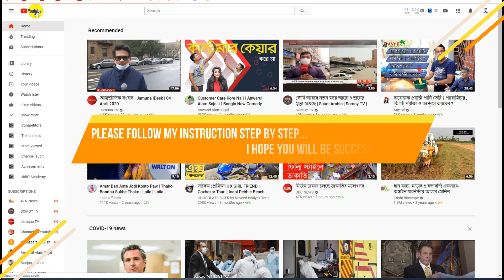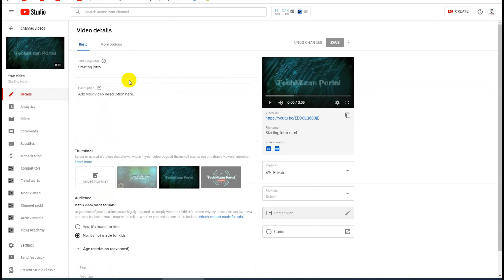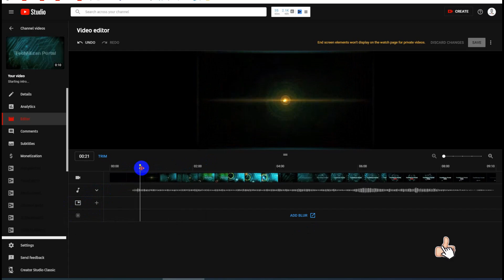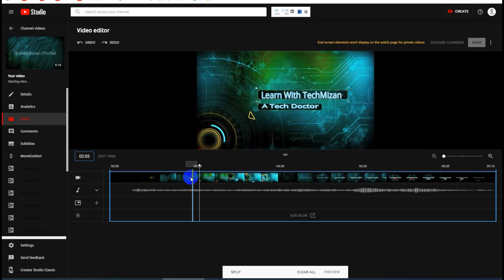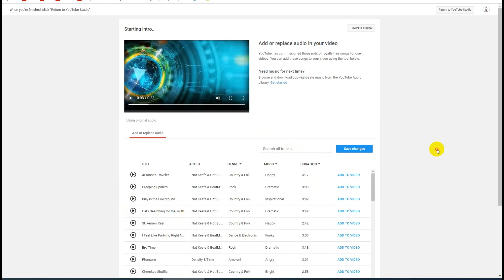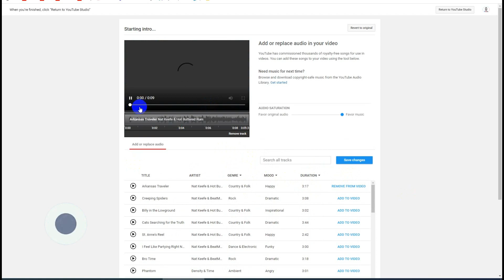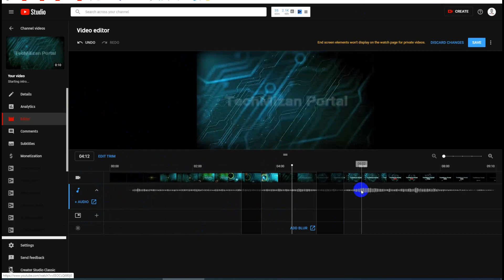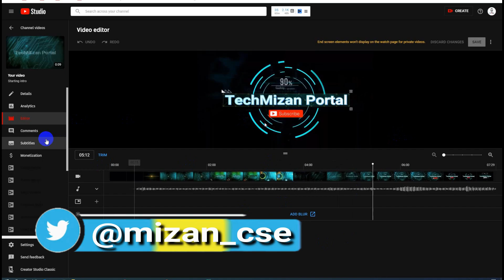Edit YouTube video without losing views.!! আপলোডের পরে ভিডিও এডিট করুণ.! YouTube studio video editor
Edit YouTube video without losing views.!! আপলোডের পরে ভিডিও এডিট করুণ.! YouTube studio video editor very easy..!!

▬▬▬▬▬▬▬▬▬ஜ۩TechMizan Portal۩ஜ▬▬▬▬▬▬▬▬▬

Save changes after edited ?
It might take a few hours for your changes to apply. During that time:
Viewers will see the current version of the video
You won’t be able to make other changes to the video
While you wait, you can leave this site.
When you Save, we keep the original version of your video so you can undo your edits. If you don't want the original version to be stored, you can Save as new and delete this video afterwards.
More Tutorials.
- how to install Linux vps by putty & open by x2go client
- Fix Error "The installer failed to uncompress archive.Please download Google Chrome again" win7/8/10
-Lock browser || how to lock google chrome browser with password free
-Folder lock using password best 2 free way || Set folder password
KW: how to use the YouTube_video_editor , how to use YouTube studio video editor bangla , how to edit videos, bangla tutorial, edit_after_upload , how to edit someone else's video on youtube, how to edit youtube videos, how to edit a youtube video that is not yours, where is youtube video manager, how to edit video after uploading on youtube, add clip to existing youtube video, upload video to youtube, video editing tips for beginners, youtube video editor, video editing tricks, video editing tips, youtube video editing tricks, trim youtube videos online, trim_video , how to trim youtube videos online, youtube studio video editor, youtube editor, youtube video editor online free, youtube video editor tutorial, video editor youtube, Edit Your YouTube Video After Upload, video editing in youtube, free youtube editor, best way to edit videos for youtube, can you edit videos on youtube, youtube video editing, youtube video editor online, best online video editor, edit youtube videos after upload, free video editing software.